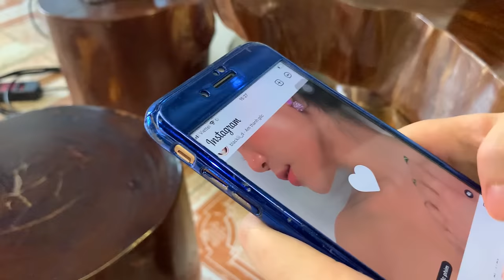Mẹ A Páo hát cực hay gửi tặng cả nhà kênh youtobe A Páo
▶ CÙNG KẾT BẠN VỚI A PÁO NÀO ◀

👍 Đừng quên để lại Like và Comment nhận xét của các bạn bên dưới để giúp A Páo phát triển kênh hơn nữa nhé ❗